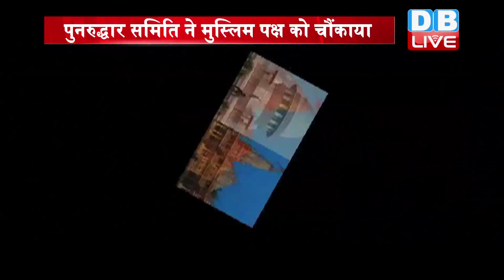राम मंदिर मामले में अहम सुनवाई | Ram mandir latest news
राम मंदिर मामले में अहम सुनवाई | Ram mandir latest news | Ram mandir news